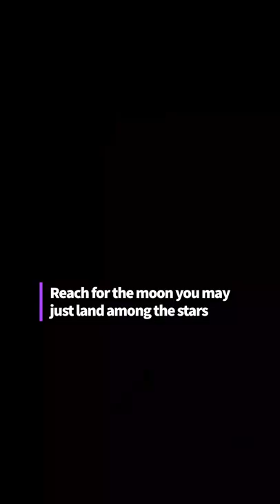Biogen Face of Fitness 2020 Entry video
This is my entry video to the Biogen Face Of Fitness 2020. I'm super excited and blessed to have this opportunity to compete.